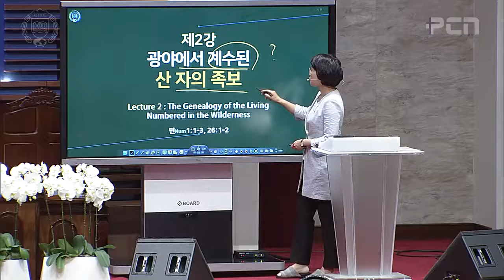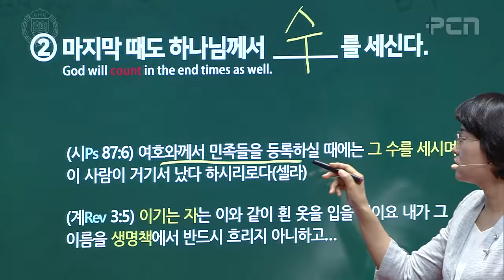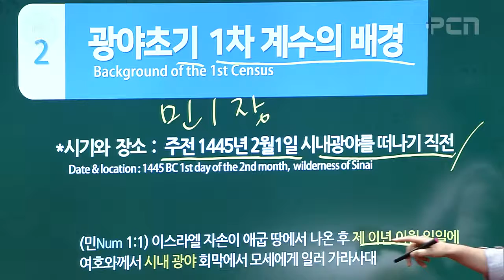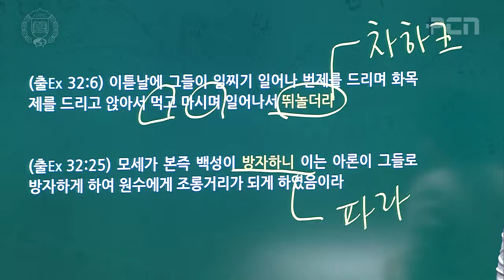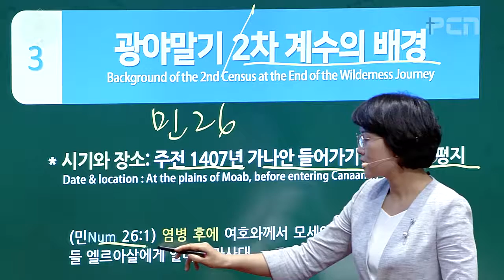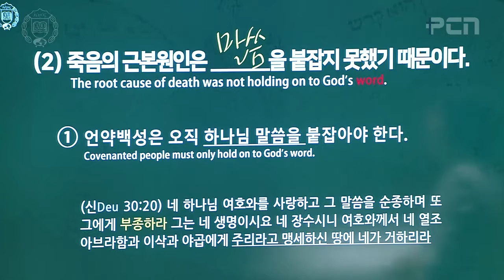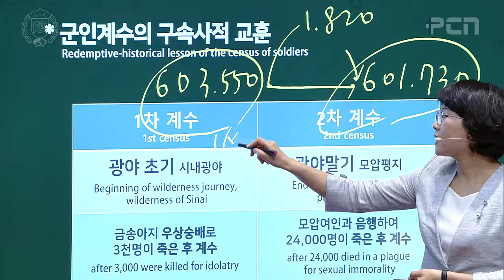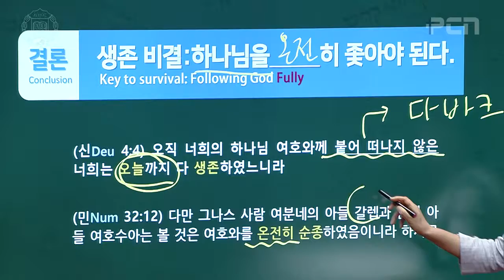[2021.08.02] PK Summer Conference Lecture 2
Lecture title: The genealogy of the living numbered in the wilderness.
Teacher: Evg. Jasmine Jung.
Scripture reading: Num. 1:1-3; 26:1-2.